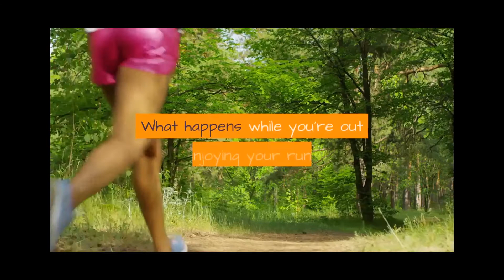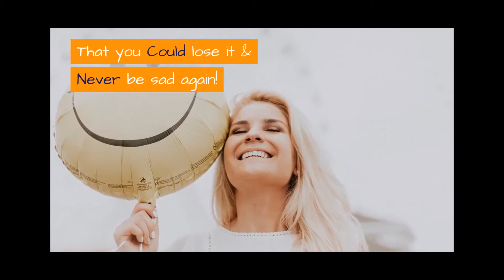Wedding Rings - 40% OFF 10-Carat Workout Wedding Ring For Running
In the Wedding Rings - 40% OFF 10-Carat Workout Wedding Ring For Running Video we show that while you’re proud of your Wedding & Engagement Rings & love wearing them everywhere, the absolute dread that would follow if the unthinkable would ever happen that you lost them on a run. Also, in the video, we show you the New Beautiful alternative – the “10-Carat Workout Wedding Ring”. It’s Gorgeous. It’s Stunning. It’s Exquisite. It’s what every woman wants to show off in the Beauty of her Wedding & Engagement Rings with little risk. The cost is so LOW to begin with – but now with the 40% OFF Discount – it’s a MUST-HAVE for running & a new Ring you’ll want to wear all the time on either hand!

See the full list of images & attributions at link .attribute .to/cc/1335738